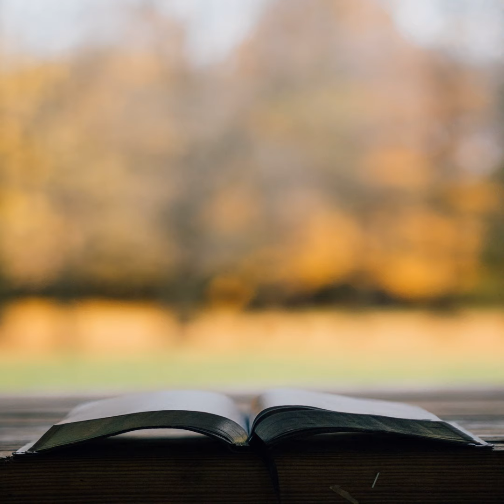הנפש עצם או מקרה – אמונות ודעות לרס”ג – מהות הנשמה שיעור ז